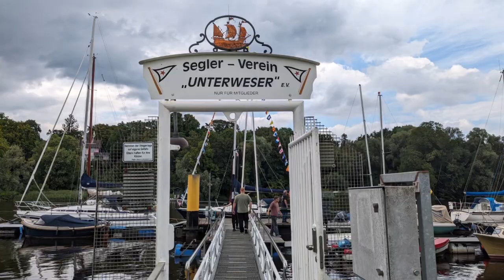Geschwader-Fahrt WVW e.V. 2023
Geschwader-Fahrt in die Lesum zum Segler-Verein "Unterweser" e.V. am 05./06. August 2023